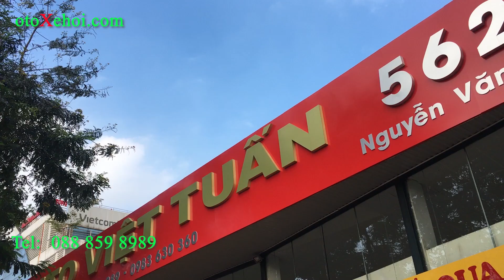Cập Nhật Giá Xe Ô tô Cũ tại Việt Tuấn Auto | Tháng 5 - 2020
Các bạn cũng đừng quên đăng ký theo dõi kênh để nhận các Clip xe có nhu cầu bán mới nhất.